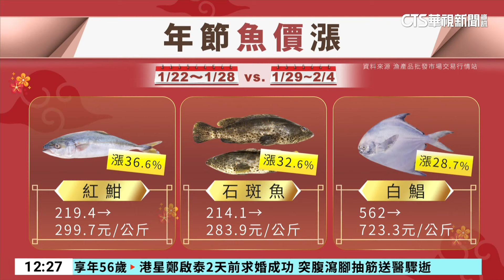榮濱商圈年貨大街買氣旺 民眾一早擠爆掃魚貨｜華視新聞 20240204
過年加緊腳步準備年菜，尤其海鮮類更要先預訂。台北市榮濱商圈一大早就擠滿人潮，魚貨攤商使出渾身解術，搶攻年菜商機。像生魚片攤位，從早就大排長龍，有老闆打算年前不打烊，連續供貨三天來因應。還有很多人搶先預訂高檔魚貨，準備在除夕夜，跟家人一起大快朵頤，但業者透露最近魚價上漲，像是紅魽、白鯧都比上週漲了三成左右。